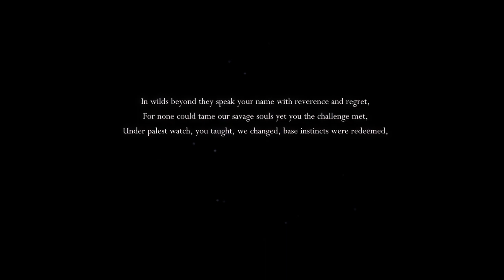Hollow Knight PS4 Part 1